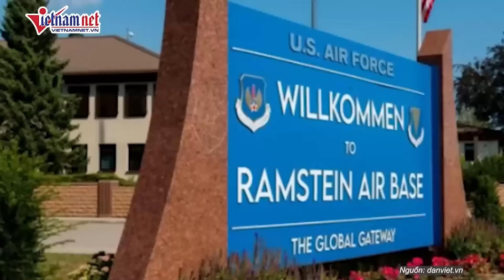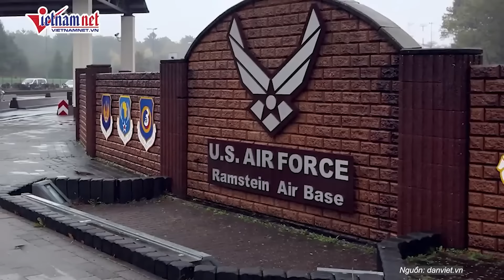NATO “mất ăn mất ngủ” tìm cách chống lại mối đe dọa hạt nhân từ Nga, Trung Quốc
Tổng thư ký NATO Jens Stoltenberg ngày 12/6 mạnh mẽ cảnh báo về các mối đe dọa hạt nhân kép từ cả Nga và Trung Quốc ngay trước cuộc họp kéo dài 2 ngày tại Brussels với các bộ trưởng quốc phòng từ các nước thành viên Liên minh.